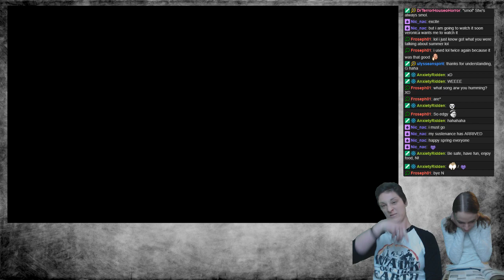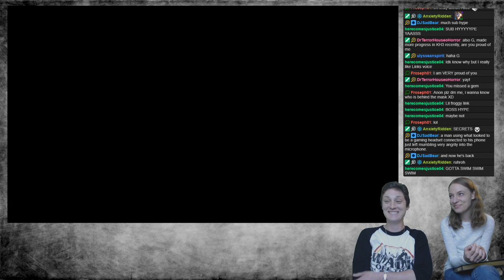Care for a nap in our lakebed? (Twilight Princess Part 10)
We go through the Water dungeon! Holland loves water levels!